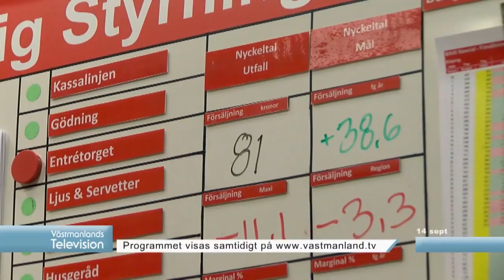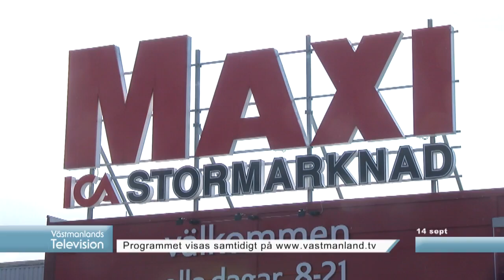Nyheter 14/9 - 2016 Västmanlands Television